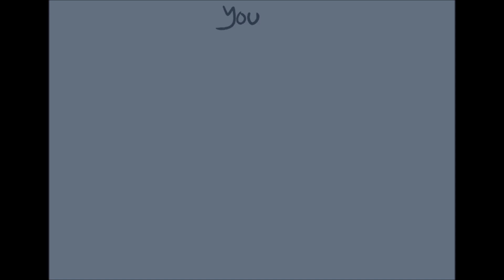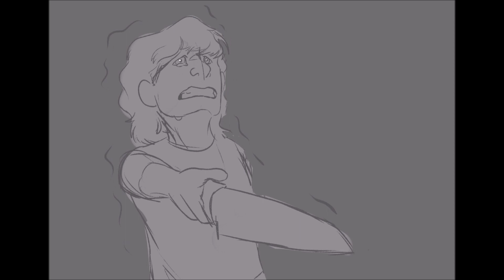Unfinished projects | OC + Halloween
Three unfinished videos I'll probably not finish anytime soon. The Jamie animation is closer to being worked on and even that's being pushed back a bit. The first one features my Slasher OC Dalton Holifax, the second one is a project back from 2020 that I never finished but still like, and the final one is part of my AU with Jamie.

Songs -
Leatherface sings a song by Aaron Fraser-Nash
Shoot the water by AUSTRA
Undertale by Meltberry